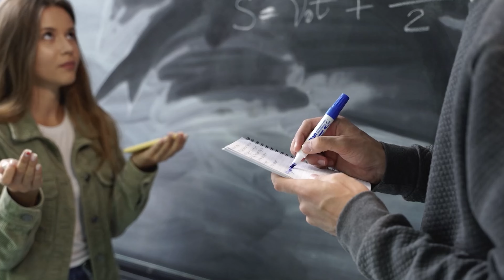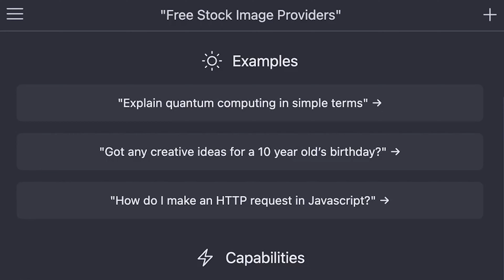PROFESSORES DIZEM QUE USAR CHATGPT É CRIME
📽️ EDIÇÃO: @atsantos_19 no Instagram